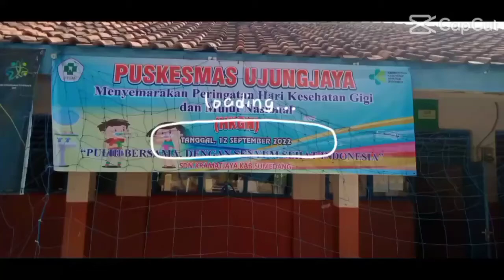Menyemarakan peringatan hari kesehatan Gigi dan Mulut Nasional SDN KRAMATJAYA